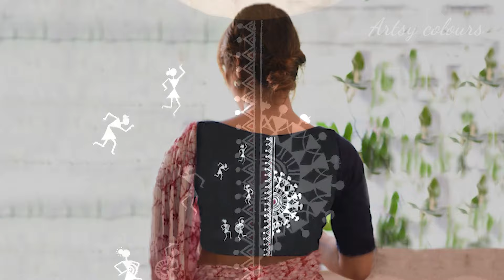Fabric painting #7 l Warli painting on a blouse for beginners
Simple and elegant Warli painting on a blouse.

Here I have used Fabric paints directly. Warli painting is one of our Indian beautiful Traditional arts. It is a very simple and beautiful art, a form of tribal art mostly created by the tribal people from the North Sahyadri Range in Maharashtra, India.
Here I tried to do this painting on fabric.
Fabric paints are flexible and long-lasting. But it must be hand washed.

Material:
Cotton cloth
Fabric paints (White and Maroon)
A4 size paper, Tracing paper, Carbon paper
00 size paintbrush.

I hope you will love my Artwork.

Hope you can make your own version with this idea. Enjoy the artwork.

Check out more videos on our channel to see more interesting artwork.